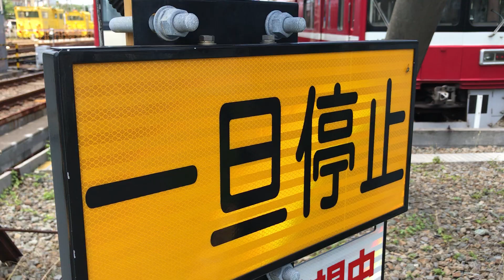京急線99S特急三浦海岸行き1000形401と99S特急佐倉行き1000形177が停車中！11Dエアポート急行羽田空港行き1500形1718と普通浦賀行き600形651-1が走行！【金沢文庫第2踏切】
京急線金沢八景駅〜金沢文庫駅間の金沢文庫第2踏切前の金沢文庫検車区の車止め付近から撮影。

この動画の映像及び音源(金沢文庫第2踏切の警報機音を含む)などは、無修正、未編集であり、他の方の動画の映像及び音源(警報機音)などは一切使用しておりません‼️

この場所での撮影者は猫ぷにのみでした。

サムネイルの写真の撮影者も猫ぷに。(令和2年6月17日水曜日12時35分撮影)

令和2年6月17日水曜日12時30分撮影。

4両編成99S特急三浦海岸行き1000形401〜404編成

8両編成99S特急佐倉行き1000形177〜184編成

6両編成53Dエアポート急行逗子・葉山行き15001565、1568編成

6両編成1000形331〜336編成ステンレス車両
の電車。

金沢文庫第2踏切付近に停車中の、
KEIKYU108-C

KEIKYU施設部103-C
の作業用の車両。

金沢八景駅〜金沢文庫駅間の金沢文庫第2踏切を走行中の、
上り8両編成11Dエアポート急行羽田空港行き1500形1718、1713編成(金沢八景駅上り4番線ホームから金沢文庫駅へと発車)

下り4両編成13普通浦賀行き600形651-1〜651-4編成

上り6両編成7普通浦賀行き1500形1552、1549編成

下り8両編成快特三崎口行き2100形25〜32編成けいきゅん

上り8両編成快特青砥行き1000形160〜153編成ステンレス車両
の電車。

容量不足に陥って強制的に撮影終了。
プチ。